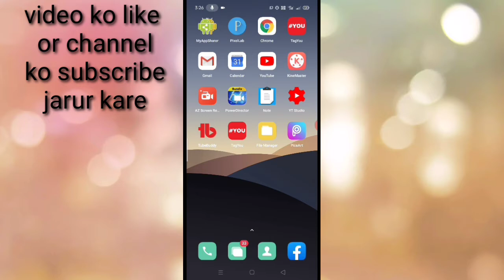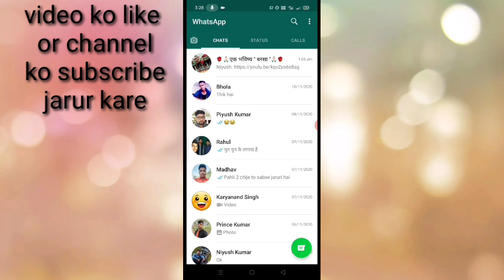WhatsApp me chat ko pin kaise kare। WhatsApp caht unpin kaise kare। how to pin chat in WhatsApp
is video me bataya gaya hai friend ki WhatsApp me chat ko pin kaise kiya jata hai aur chat ko pink karne se kya hota hai